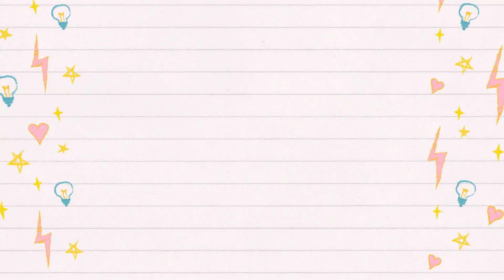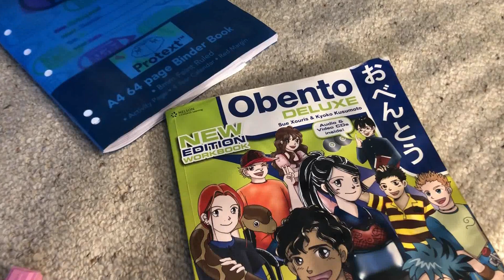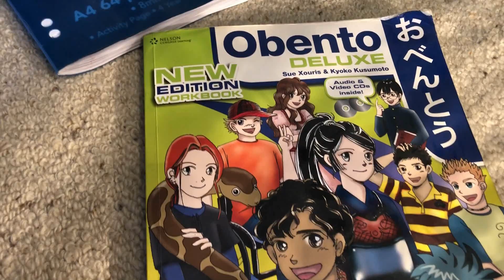Let's GO to Japan! | JAPAN Travel Series | Kawaii Kitty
♥*♡+:｡.｡Open Me!｡.｡:+♡*
                                         to JAPAN!
          Hi it's Kawaii Kitty - I hope you enjoyed my video!

« « ⋅ʚ♡ɞ⋅ » »

                                     xoxo, Kitty